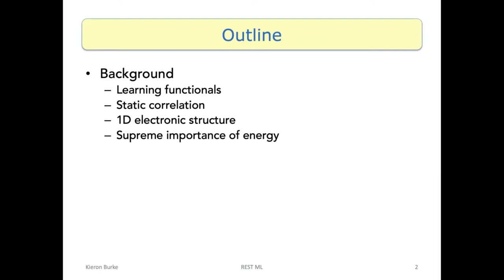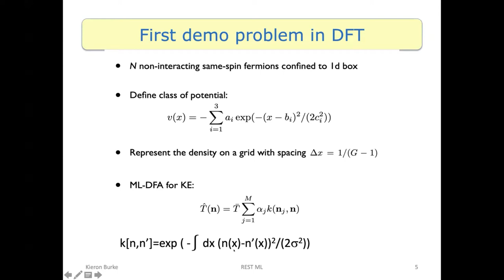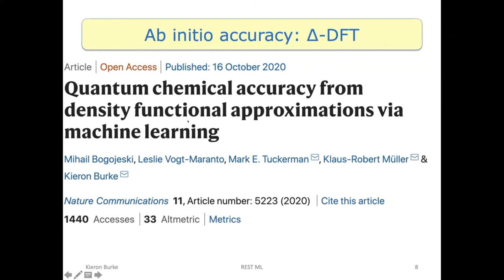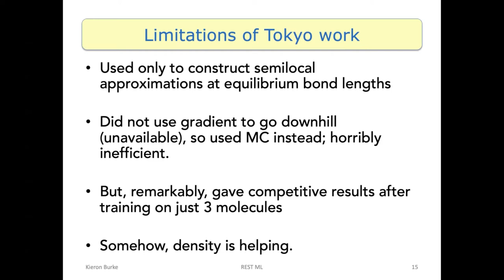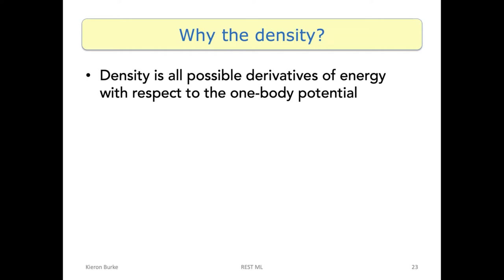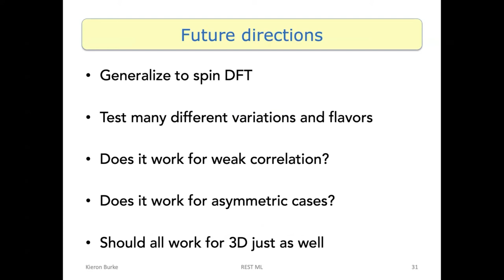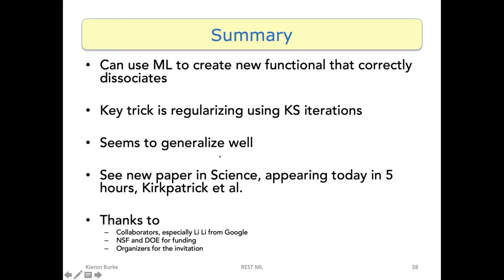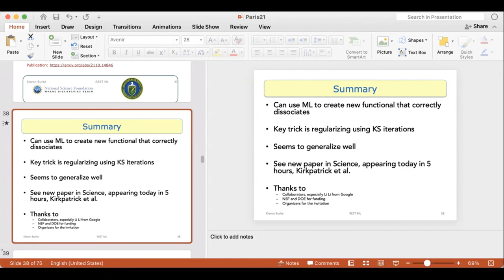Machine Learning Density Functionals in the Ground-State and for Time-Dependent DFT. (Kieron Burke)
I will discuss machine learning in electronic structure theory. I will review recent efforts to use ML to ﬁnd density functionals for ground-state density functional theory (DFT), both for weakly and strongly correlated systems. I will end with ideas about machine learning in time-dependent (TDDFT).

This talk is part of the Discussion meeting on Machine Learning organised by the GDR REST.